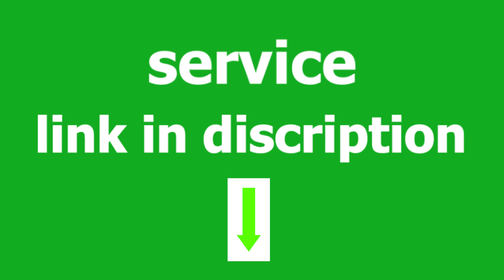I will do people and faces professional photoshop editing manipulation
I have 20 years of experience in photoshop editing of people, faces and mockups. Before working as a freelance designer I had my graphic agency leading a 10 people design department as an Art Director. All through those years, I've been successful as an independent GRAPHIC ARTIST in many projects in all areas of graphic design.

✪ 20+ Years Experience as a Professional Graphic Designer

✪ Strategic research before starting work

✪ Client-First Mindset

✎ You can communicate with me in English, Italiano or Español

Wedding Photos
Product
Beauty/Editorial
Lifestyle

WHAT I DO:

Photo manipulation
Background Removal
Color Correction
Blemish Removal
Shaping and Smoothing
Compositing (Combining images)
Cropping Images
Adjusting tone, color, saturation
Applying a color grade

Editing Type

Retouching & Enhancement
File Format

JPEG
PDF
PNG
PSD
TIFF